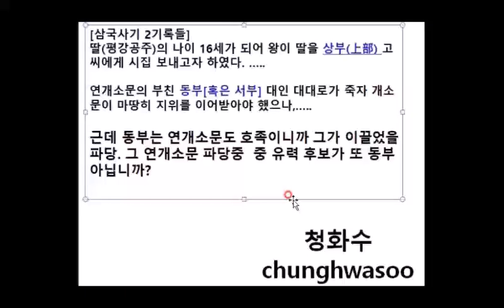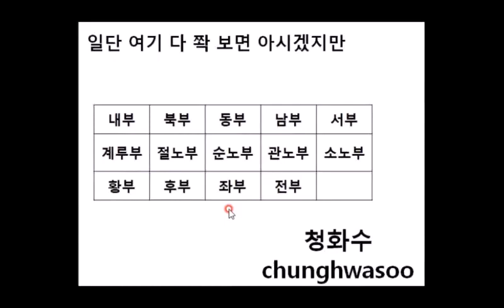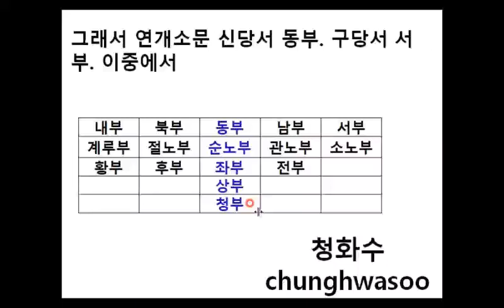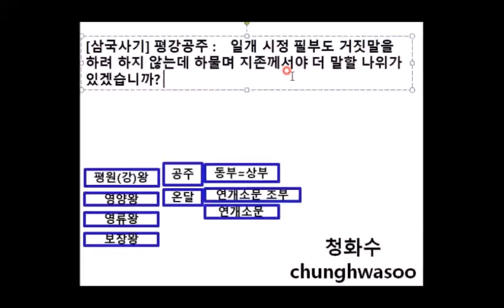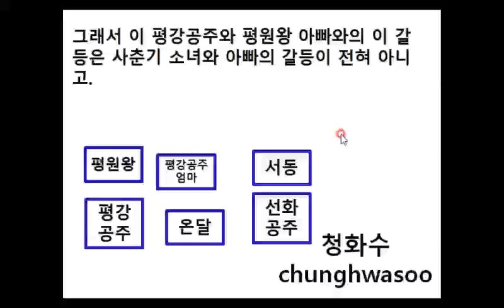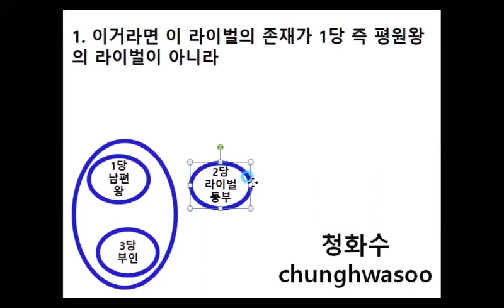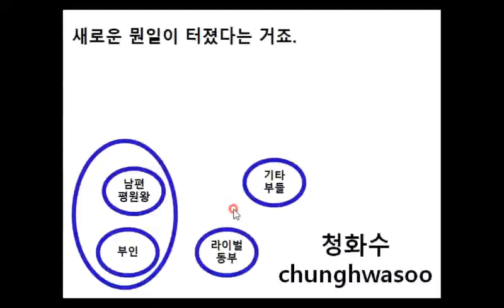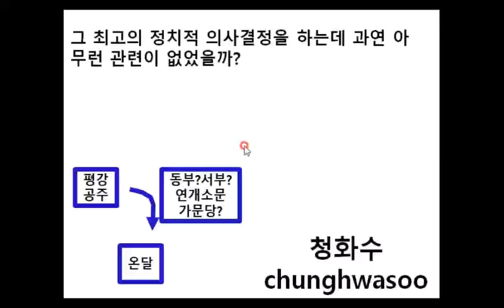고구려 연개소문과 온달의 숨은 관계